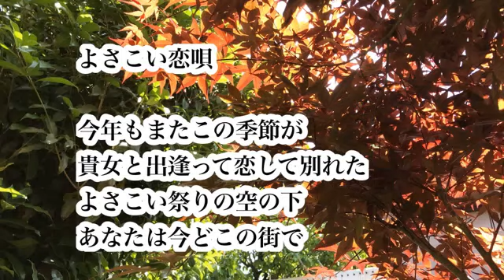[ツイキャス] よさこい恋唄 🎸 オリジナル曲 弾き語り 🎸(2022.01.09)